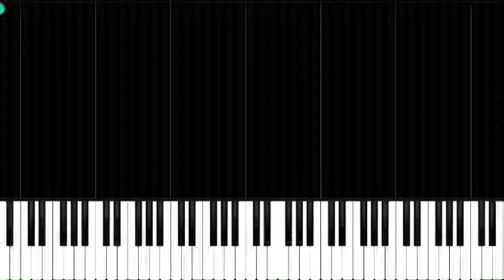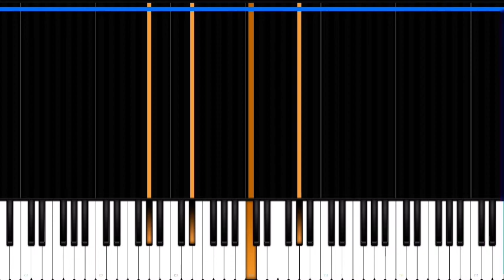Liszt - Love Dream | Pipe Organ Cover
The App That I used for this: PERFECT PIANO